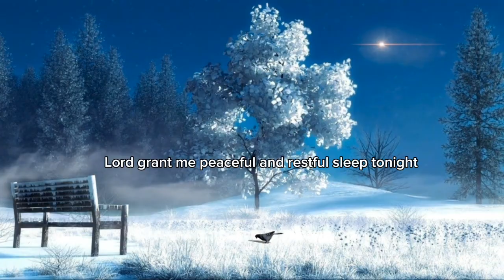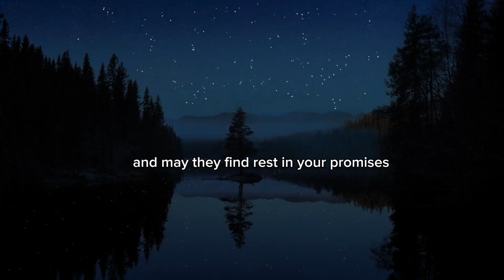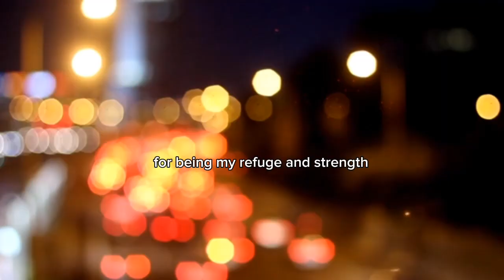Powerful night Prayer to Pray for Rest in the Evening : Dalily Prayer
A heartfelt prayer, expressing gratitude for the day's blessings and seeking God's guidance. Surrendering worries, it asks for peaceful sleep, protection, and healing. It extends to others facing challenges, seeking God's mercy. Anchored in trust, it concludes with a commitment to God's care.